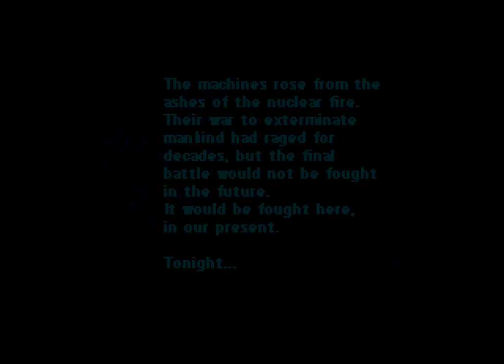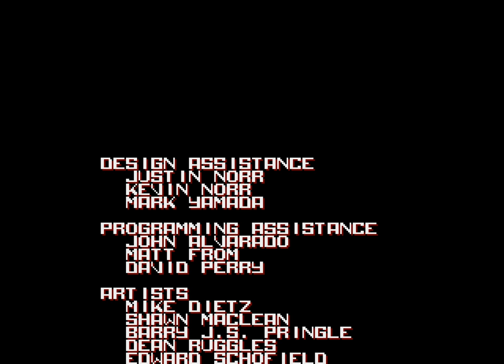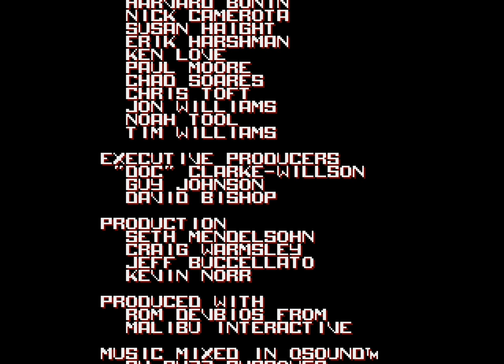The Terminator Longplay (Sega CD) [QHD]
Game Info
Developer: Virgin Games
Publisher: Virgin Games
Year of Release: 1993

The original cartridge release of The Terminator by Probe Software was, quite frankly, something of a let-down. Despite some decent visuals, the game was way too short, and failed to capture the essence of James Cameron's sci-fi classic; I longplayed this version a while back and wasn't particularly impressed.

With the advent of the Sega CD add-on for the Genesis, Virgin Games turned its attention back to The Terminator once more. Some of the design team from the original release got to have a second crack of the whip, overhauling the lacklustre cartridge release with more levels, upgraded gameplay, new artwork, plus a full CD soundtrack that includes the original move intro theme, as well as original compositions from Tommy Tallarico. There's even some grainy FMV clips of the original movie which, for 1993, would have been really exciting to see on a game console.

And, surprisingly, the developers did a really good job. The CD version turned out to be a big improvement over Probe's original version. It's still a standard run-and-gun platformer, but the shooting and combat is satisfying, especially in the early levels with Reese assaulting the main Skynet command centre with a auto-rifle and cannister bombs. You'll get to smash plenty of T-800 units, both camouflaged and in bare exoskeleton form, down deadly Hunter-Killers, and there's even an appearance of what could be the T-1 Battlefield Robot, which didn't make its movie debut until Terminator  3.

The "War Against the Machines" section of the game culminates in a battle with a fairly nasty exoskeleton unit. Defeating this boss sees Reese activate the time displacement device, catapulting himself back in time to 1984 in a bid to locate and protect Sarah Connor from the T-800, which makes up the second half of the game. These levels are largely "redux" versions of those found in the original cartridge version, although the layouts are completely different, and are generally longer, too.

Unfortunately, these levels suffer from the same core issue as the Probe version in that Kyle's primary adversaries in these "Present Day" levels are random street punks. Don't get me wrong; these are still fun to play, but the actual Terminator -- the real villain -- makes only a couple of scant appearances throughout these levels, and doesn't really look particularly imposing or threatening. The game would have been so much better if Virgin had stuck with the Future War levels and ditched the film's plot entirely.

The game's soundtrack is also something worthy of discussion, because like the levels, there's quite a disparity between the future and present day levels. Fighting across the ruined cityscapes of Los Angeles in 2029 accompanied by squealing electric guitars and retro synths is undeniably cool and great while it lasts; it's definitely the high point of the game. The levels set in 1985, however, are weirdly upbeat collection of power ballads that I guess are trying to mimic the sound of the period, but fall shot of the mark. The techno-esque track playing during the shootout in club Tech Noir is equally out of place, sounding more like a 90s rave than anything else. The music during the Terminator's assault on the police precinct deserves a special mention, sounding way too cheery and uplifting for what was one of the darkest and most brutal parts of the movie.

The Terminator on Sega CD is, for the most part, a thoroughly decent platform shooter. If you can overlook some of the weirdness in the latter part of the game, this is a title well worth checking out.

Chapters
00:00 Intro
02:10 Stage 1
07:03 Stage 2
10:14 Stage 3
15:21 Stage 4
20:11 Stage 5
25:48 Stage 6
30:47 Stage 7
34:14 Stage 8
38:31 Stage 9
43:43 Stage 10
48:35 Ending